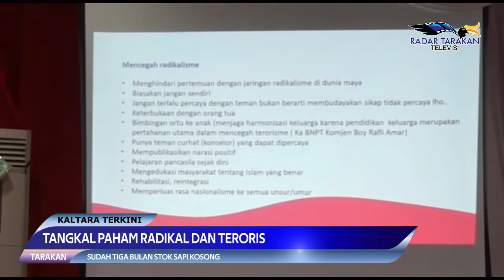TANGKAL PAHAM RADIKAL DAN TERORIS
TARAKAN
PENYEBARAN PAHAM RADIKALISME DAN TERORISME MASIH MENJADI TANTANGAN BAGI BANGSA INDONESIA KHUSUSNYA DI TARAKAN. KARENANYA, BERBAGAI UPAYA DARI PIHAK KEMENAG TARAKAN TERUS DILAKUKAN SALAH SATUNYA DILINGKUP PERGURUAN TINGGI KARENA INDIKASI RADIKALISME DAPAT TUMBUH DILINGKUP PENDIDIKAN.